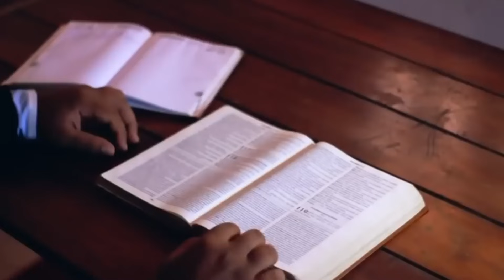O DEUS QUE A RELIGIÃO NÃO MOSTRA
Neste vídeo eu mostro um texto magnífico, escrito por um homem inspirado, e uso imagens para demonstrar a beleza das palavras usadas. Neste vídeo eu te conto qual é o verdadeiro Deus em quem eu acredito, o Deus que eu sirvo e amo. O Senhor do tempo de vida e da vida no tempo. Espero que te ajude, que te inspire e te ilumine. Esse é o meu desejo.

Muitas igrejas falam de Deus, mas poucas revelam Seu verdadeiro nome:  YHWH. A Religião e o sistema religioso não querem que você seja iluminado(a), pois te manter na ignorância atende melhor aos interesses dos atuais fariseus, hipócritas e mentirosos. A Fé passou a ser mercadejada e está longe da Espiritualidade; eles têm Conhecimento religioso, ensinam falsas Crenças, mas estão cegos à Revelação divina e não possuem um Relacionamento com Deus.

As Escrituras sagradas foram distorcidas ao longo do tempo (especialmente nos concílios de Nicéia e Trento), e a Teologia passa longe da verdadeira Adoração na maioria das igrejas. A Verdade sobre a  Salvação, a Mensagem divina e a verdadeira Experiência espiritual foram desprezadas e ocultas.

Os dias atuais mostram a Religião versus ateísmo, e muitas pessoas não têm Propósito de vida, nem sabem da importância da Busca por Deus. Eu tive um encontro pessoal com Deus, e te mostro neste vídeo.